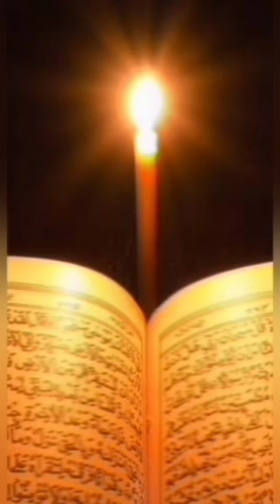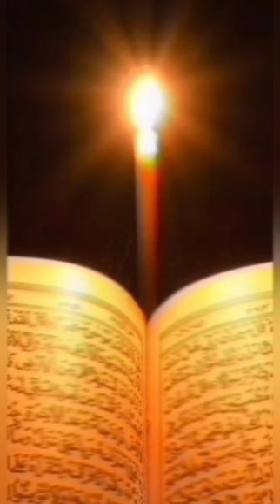Surah Al-An'am || ( ٱلأنعام‎سورة ) || Surah An'am beautiful quranrecitation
kabah || haj 2023 || islamic video Mishari Rashid Al-Afasy - Imam of Masjid Al-Kabir
Sa`ud Ash-Shuraym
# Masjid Al-Harram
Saad Al-Ghamdi
# Masjid Al-Harram
Qari Sadaqat Ali
Salah al-Budair
Saleh Al-Habdan
Maher Al Meaqli
Noreen Mohammad Siddiq
Yasser Al-dos
Abdur-Rahman As-Sudais
Abdullah Al-Johany
Abdul Muhsin al-Qasim
Ahmed Ibn Ali Al-Ajmy
Ali Abdurrahman Al-Huthaify
Imam Bandar Baleela
Khalid Al-Mohanna
Khalid مشاري_راشد_العفاسي #
مشاري_العفاسي #
العفاسي #
مشاري_العفاشي#
اندونیسیا#
العفاشي#
صوتقرام#
العيد #
مقتطفات_مشاري_راشد_العفاسي #
لأرض وجع

surah anam ayat no 45 surah anam urdu translation